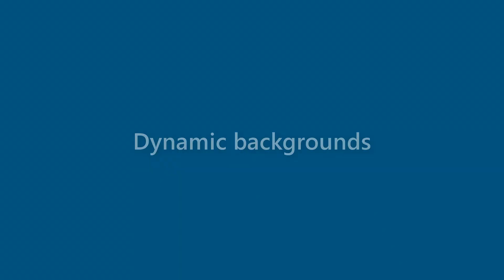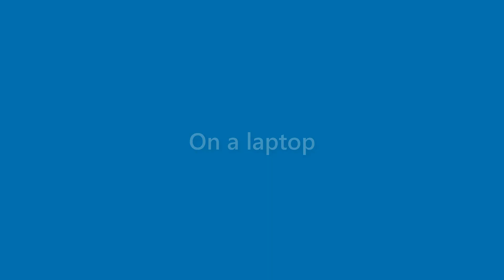Harmony Paul - appearance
Name Look - Harmony Paul - appearance. In this video we present "Harmony Paul" name look and feel in various scenarios.
This video will cover:
How does "Harmony Paul" look as a personal letterhead?
How does "Harmony Paul" look on a business card?
How does "Harmony Paul" look on a computer/laptop screen?
How does "Harmony Paul" look with different background colors?
How does "Harmony Paul" look with various fonts?